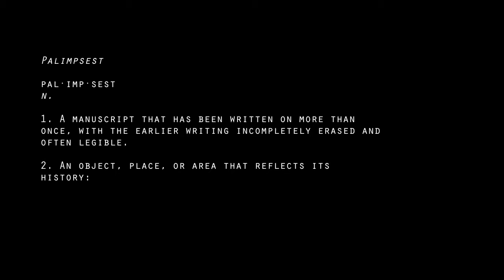Palimpsest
- a short sound based experimental piece of film that served as a site survey. This work was undertaken as an elective module at BIAD whilst I was studying Landscape Architecture. It explores the notion of the "palimpsest" and an auditory site survey for the complex and characterful area of canals in Digbeth, Birmingham. I recently revisited the are and it has changed a lot as part of the Eastside development. Thought I would dig this one out and share it with the world.